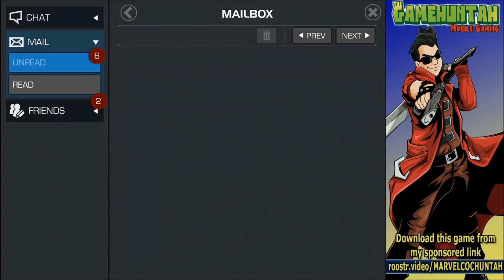Marvel : Contest of Champions #3 | DEADPOOL BABY | (First Versus match)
► FREE ITUNES CARDS!! Really simple, just follow the instructions of the following video (that link has embedded the referral for coming from TheGameHuntah channel).

► Do you want some cool gaming glasses? check NoScope and get a discount for been a fan of TheGameHuntah channel

► Do you want to become a Youtuber? Hauppauge has the BEST equipment to help you start your career.